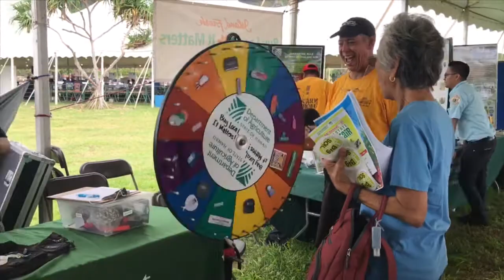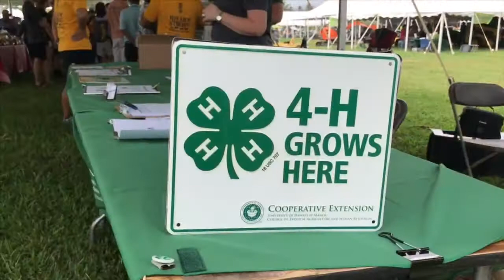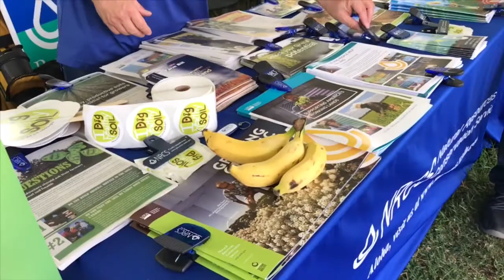2018 Hawai’i State Farm Fair